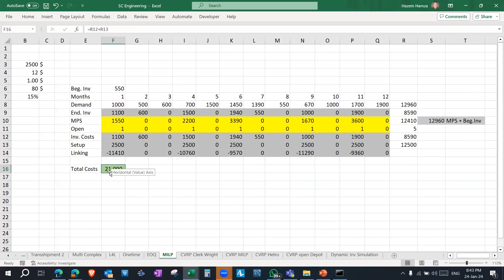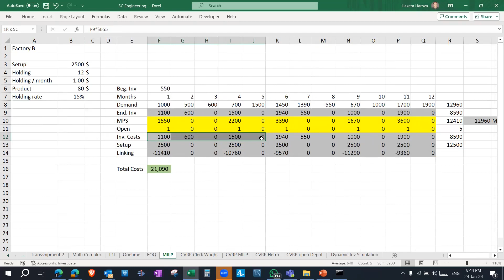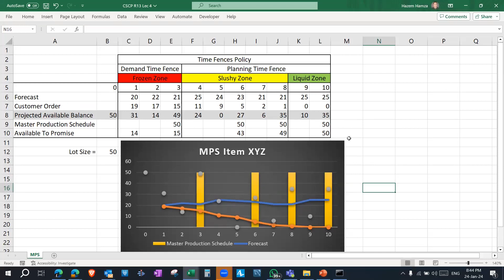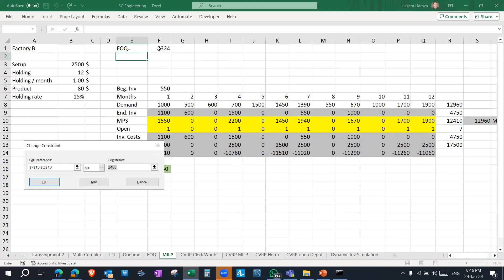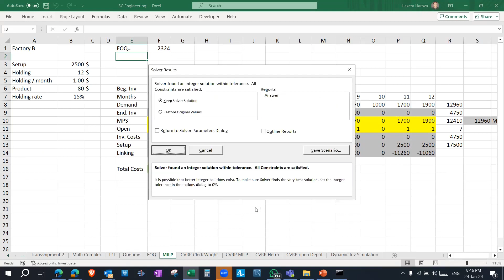جدولة الإنتاج وبحوث العمليات